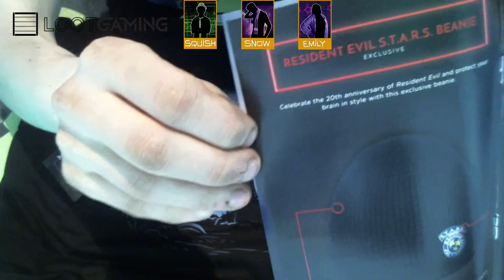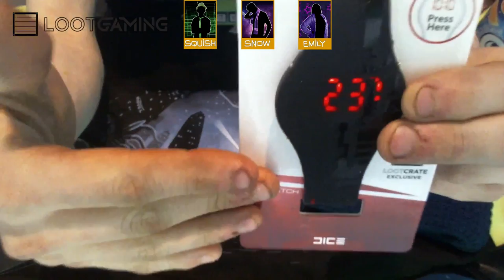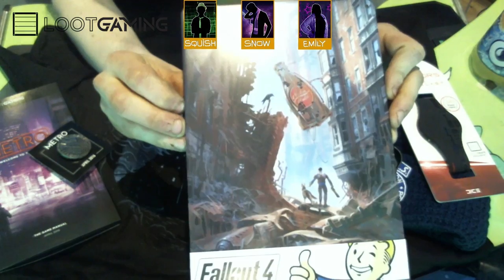LootGaming | April 2016 | Metro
Boom we are live!

TheDiosCrew Site!
TheDiosCrew.com

TheDiosCrew Facebook!

TheDiosCrew Twitter!

Subreddit!
No, No Subreddit!